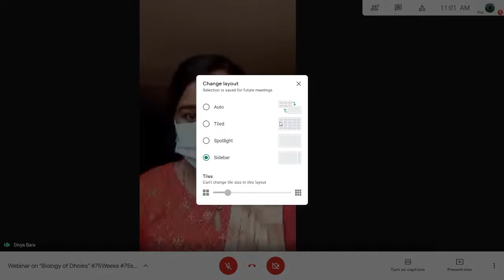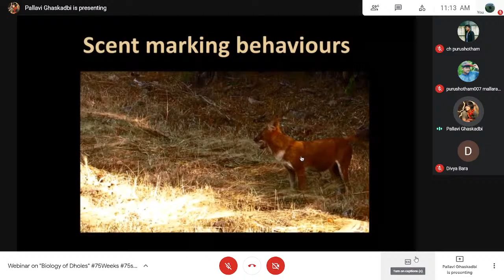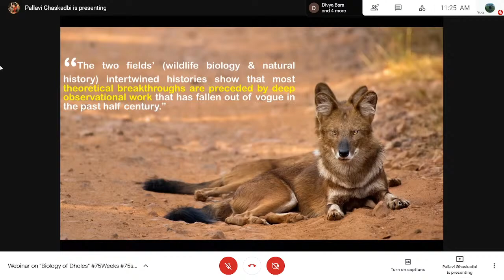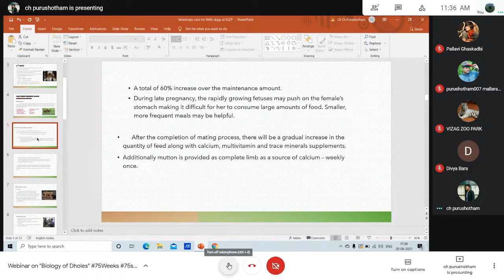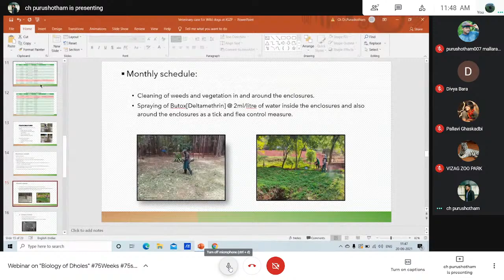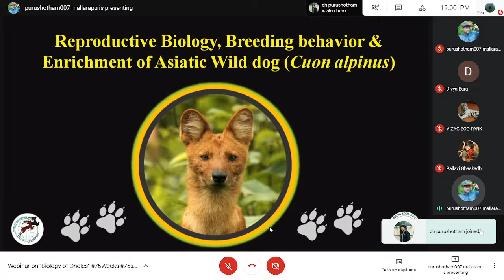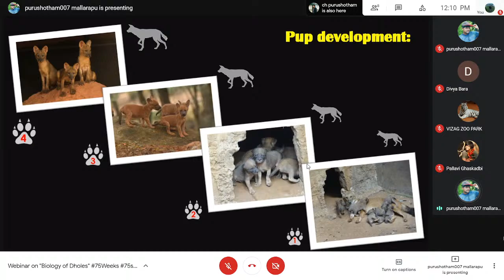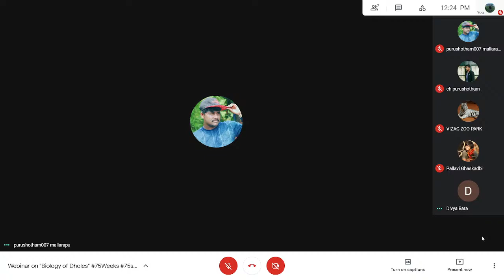Webinar on "Biology of Dholes"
Our speakers for today are:
Ms. Pallavi - Behavior Ecology of Dholes
Dr. Purushotham - Veterinary care on Asiatic Wild Dogs
Mr. M. Purushotham
Reproductive Biology, Breeding Behaviour, Enrichment